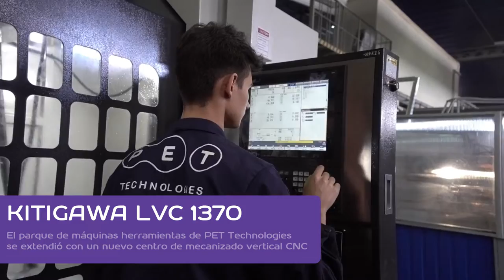Noticias: El parque de máquinas herramientas de PET Technologies se extendió con KITIGAWA LVC1370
Uno de los aspectos más relevantes del crecimiento empresarial es su constante desarrollo y mejoramiento. El parque de maquinaria de herramienta de PET Technologies está en el crecimiento continuo. Recientemente, se ha extendido con un nuevo centro de mecanizado vertical CNC.
¡Viendo la cuarta edición de las noticias en video de PET Technologies  se podrá aprender más sobre KITIGAWA LVC 1370, sus principales ventajas y nuevas características!